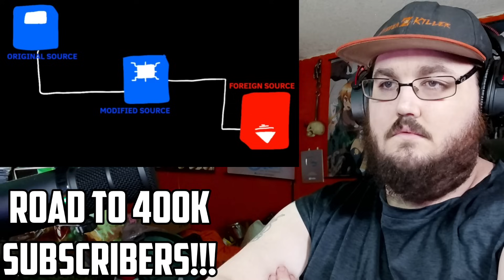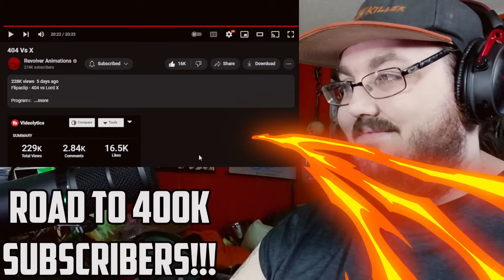404 Vs X REACTION!!! ( Sans 404 VS Sonic.EXE Lord X )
Today I am watching 404 Vs X By @revolveranimations